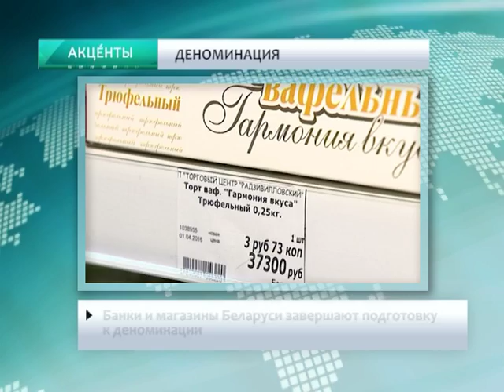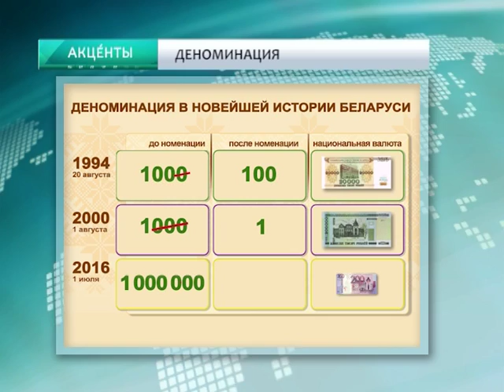АКЦЕНТЫ. Деноминация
Банки и магазины Беларуси завершают подготовку к деноминации. Финансисты советуют белорусам в ближайшие два дня сделать все срочные платежи. Ночью 1 июля таможенные платежи в Беларуси будут приниматься только наличными. Почта будет работать в особом режиме: услуги в операционных окнах оказываться не будут. 1 июля в Беларуси водятся в обращение новые деньги: семь номиналов банкнот и восемь номиналов монет. Частичный переход на «железные деньги» принесет Беларуси экономию - монеты живут дольше бумажных банкнот.